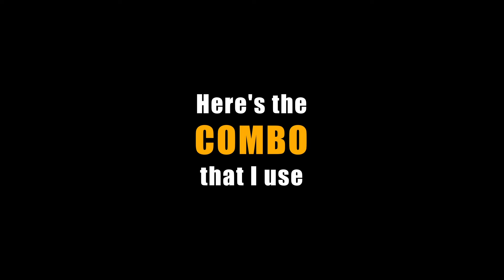[PVE] Should You Play SUCCESSION STRIKER? - Black Desert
Here's a close combat class with good survivability in the wild! Trying SUCCESSION STRIKER in PVE GRIND after class buffs and new skill add-ons, early to mid game PVE and making my own tier list since everybody has one :) Feel free to comment down below!